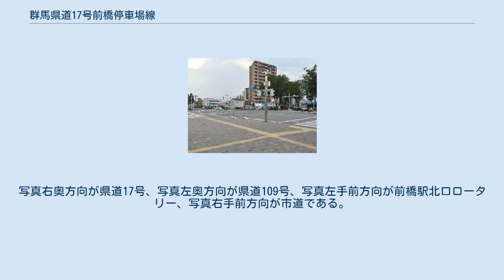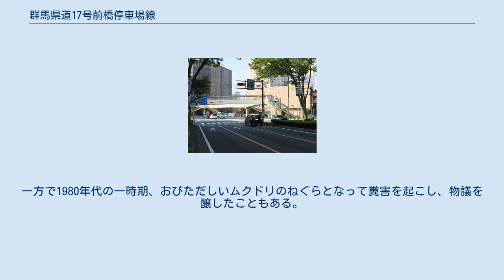群馬県道17号前橋停車場線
群馬県道17号前橋停車場線（ぐんまけんどう17ごう まえばしていしゃじょうせん）は、群馬県前橋市を通過する県道（主要地方道）である。
 群馬県前橋市表町のJR前橋駅前から同市本町の国道50号を結ぶ路線である。
 全長わずか500mほどの短い路線であるが、全線6車線で整備されており、道に沿って植樹されたケヤキは、前橋駅前から群馬県庁前まで続く並木の一部となっており、読売新聞社選定の「新・日本街路樹100景」（1994年）のひとつにも選定されている。
 前橋駅前交差点 （起点、2015年8月） 県道109号の終点でもある。
写真右奥方向が県道17号、写真左奥方向が県道109号、写真左手前方向が前橋駅北口ロータリー、写真右手前方向が市道である。
 起点から本県道（けやき通り）を望む （2015年8月） 本町2丁目・五差路の交差点 （終点、2015年8月） 写真手前方向が県道17号、写真奥方向が県道4号、写真左奥・右手前方向が国道50号、写真左手前方向が市道である。
 ケヤキ並木は1950年（昭和25年）に戦災復興事業の一環として植樹されたもので、前橋市のシンボルとなっている。
一方で1980年代の一時期、おびただしいムクドリのねぐらとなって糞害を起こし、物議を醸したこともある。
 沿道はオフィスビルが建ち並び、企業の支店等が多く入居するメインストリートであったが、前橋市全域の市街地空洞化と、過度のモータリゼーション進行に伴う駐車場不足により沿道から撤退した企業も多く、衰退が著しいのが現状である。